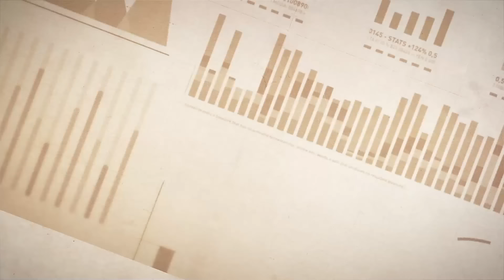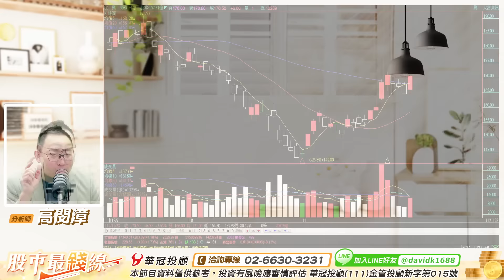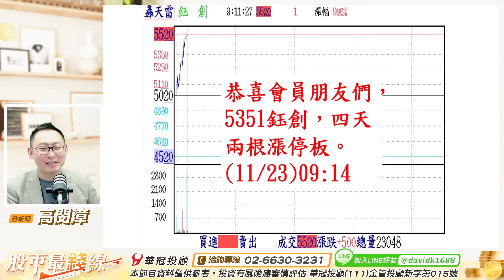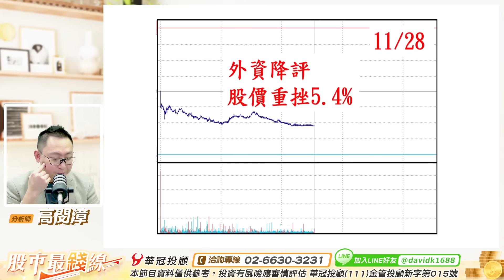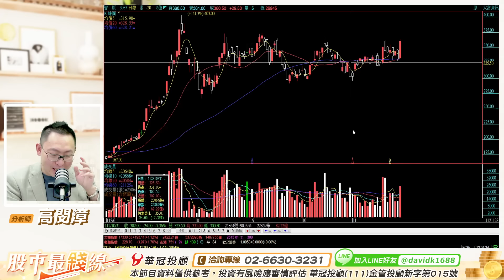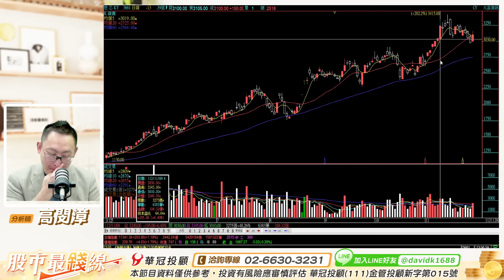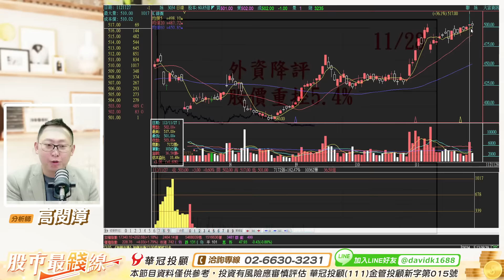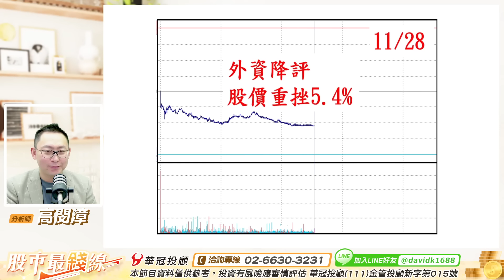20231128《股市最錢線》高閔漳 “恭喜會員上周八個燈，鈺創4天2個燈；前鼎、華星光、訊芯；中興電、華城、亞力全部亮燈”” 外資降評，這檔大跌近6%”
恭喜會員朋友們，3661世芯+800元以上，順勢獲利入袋。
6451訊芯，11/13日開盤就是漲停板。
上周鈺創2個燈；訊芯、華星光、前鼎；中興電、華城、亞力全部亮燈漲停。
一周八個燈。

100台北市中正區忠孝東路二段100號6樓之2